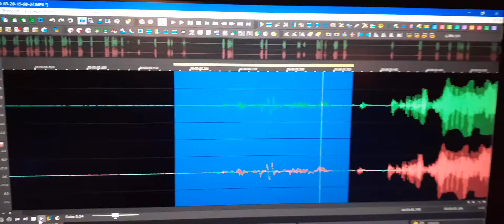1. EVP “I know what to do, always laugh”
EVP “I know what to do, always laugh”